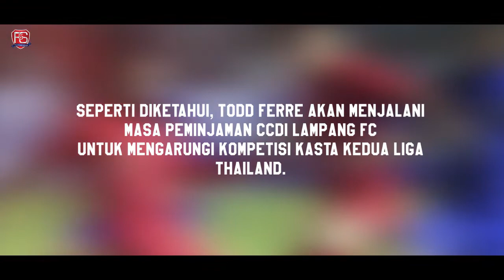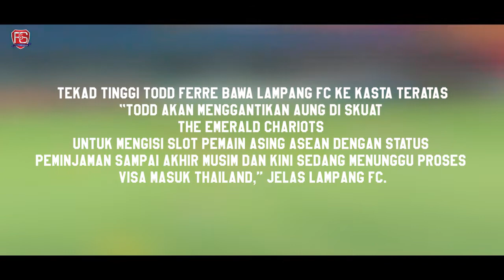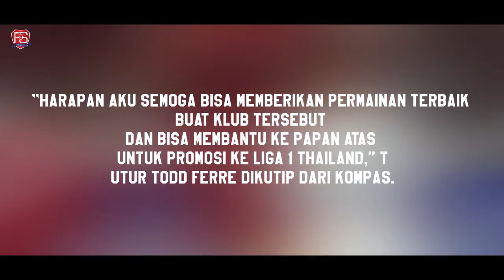TODD FERRE DIPUJI SEBELUM UNJUK GIGI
Pujian Setinggi Langit Klub Thailand untuk Pemain Muda Indonesia

Pujian setinggi langit dilontarkan klub Thailand, Lampang FC, kepada pemain muda Indonesia, Todd Rivaldo Ferre.

Seperti diketahui, Todd Ferre akan menjalani masa peminjaman di Lampang FC untuk mengarungi kompetisi kasta kedua Liga Thailand. Kepergian pemain berusia 20 tahun itu ke Thailand pun sudah mendapat restu dari klub pemiliknya, Persipura Jayapura.

Kedatangan pemain muda terbaik Liga 1 2019 itu pun diharapkan bisa mengangkat prestasi klub berjuluk The Emerald Chariots itu.

“Todd Rivaldo Alberts Ferre, 20 tahun asal Indonesia. Bermain di posisi gelandang dan winger untuk timnas Indonesia. Pemain dengan skill sepak bola luar biasa dan kemampuan yang sempurna,” tulis Lampang FC seperti dikutip Football5star.com dari laman facebook Lampang Football.

“Diproyeksi menjadi bintang masa depan di industri. Diplot sebagai pemain andalan untuk timnas U-19 dan U-22 Indonesia. Terbaru dia mendapat panggilan untuk membela timnas Indonesia dalam menjalani pemusatan latihan menghadapi kualifikasi Piala Dunia pada awal tahun depan. Tim yang juga dipersiapkan untuk menghadapi SEA Games 2021,” urai Lampang FC menambahkan.

Tekad Tinggi Todd Ferre Bawa Lampang FC ke Kasta Teratas
Di skuat The Emerald Chariots, Todd Rivaldo Ferre akan mengisi slot pemain asing asal Asia Tenggara menggantikan pemain asal Myanmar, Aung Kaung Mann. Sesuai regulasi yang berlaku di Liga Thailand, memang mengharuskan klub mengisi slot pemain asing dengan satu dari Asia Tenggara.